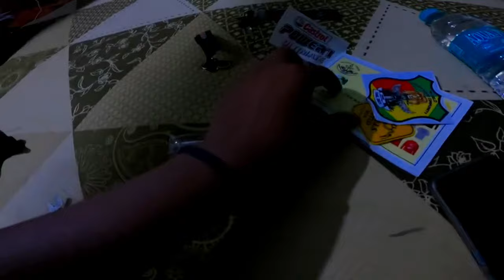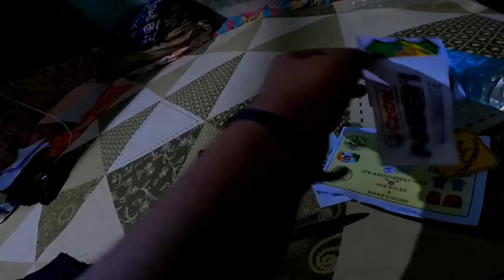POLICE CAUGHT ME ON SUNDAY RIDE! BHOUT SEEN HOGYA GUYSS😔😡😡😱!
THANKS F0R WATCHING THE VIDEO
thankyou
Xplorer Moto creator